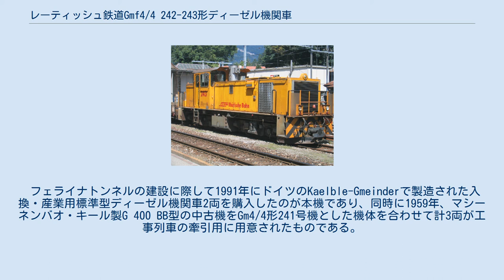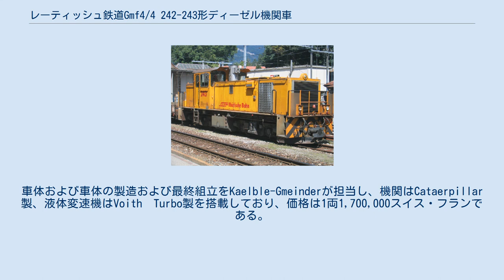レーティッシュ鉄道Gmf4/4 242-243形ディーゼル機関車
Gmf4/4 243号機 Gmf4/4 242号機、クロスタース駅構内 レーティッシュ鉄道Gmf4/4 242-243形ディーゼル機関車（レーティッシュてつどうGmf4/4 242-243がたでぃーぜるきかんしゃ）は、スイスのレーティッシュ鉄道（Rhätischen Bahn (RhB)）で使用される入換および工事列車用ディーゼル機関車である。
 フェライナトンネルの建設に際して1991年にドイツのKaelble-Gmeinderで製造された入換・産業用標準型ディーゼル機関車2両を購入したのが本機であり、同時に1959年、マシーネンバオ・キール製G 400 BB型の中古機をGm4/4形241号機とした機体を合わせて計3両が工事列車の牽引用に用意されたものである。
1999年の開業まではフェライナ線の建設工事列車の牽引に、その後は一般の工事列車や入換用、フェライナトンネルの救援列車牽引用として使用される汎用機で、ディーゼルエンジン1基を搭載して最大牽引力165kNの性能を発揮する。
車体および車体の製造および最終組立をKaelble-Gmeinderが担当し、機関はCataerpillar製、液体変速機はVoith　Turbo製を搭載しており、価格は1両1,700,000スイス・フランである。
それぞれの機番と製造年は下記の通り。